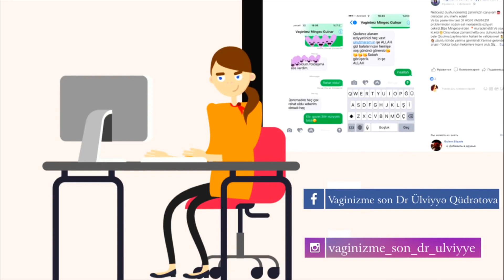vaginizmin müalicəsi Bakıda